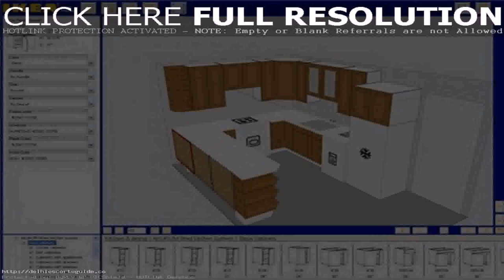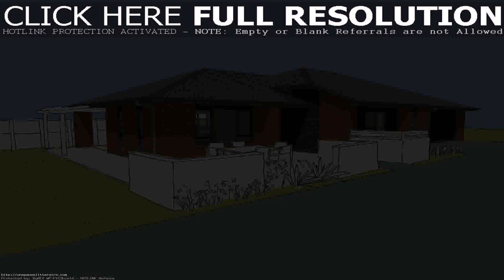Tool To Design House Plan (see description)